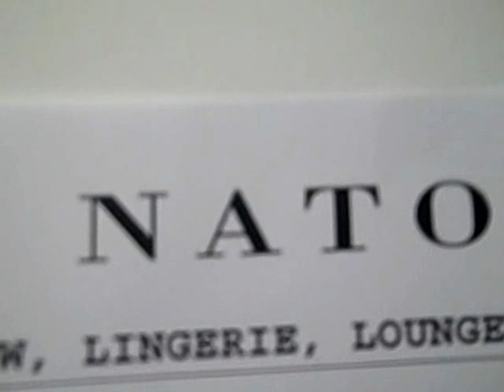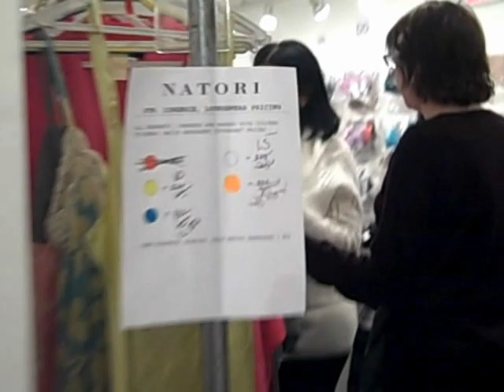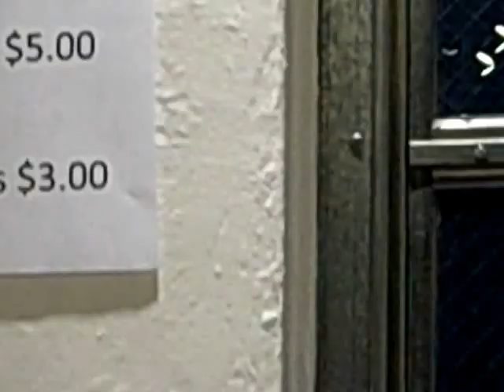Natori Lingerie Sample Sale in New york city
LOve LOVE Natori and the bras are Amazingly pretty and of excellent quality.